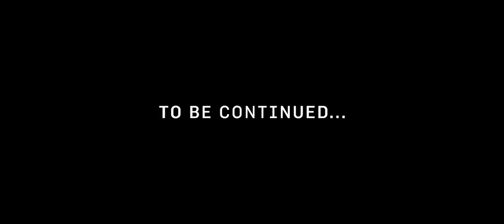An absolute screamer free kick by Markus Naglestad wins the game before fireworks in Chattanooga